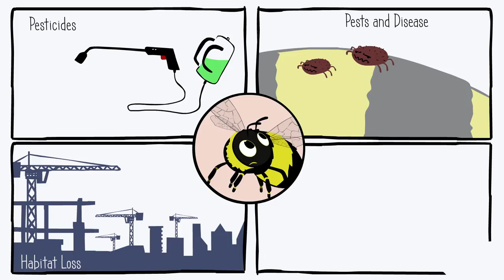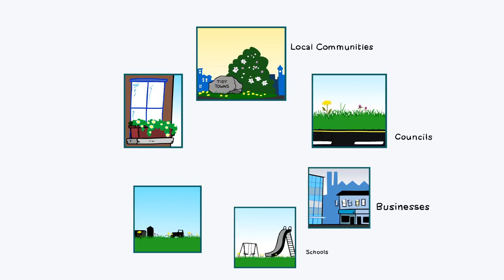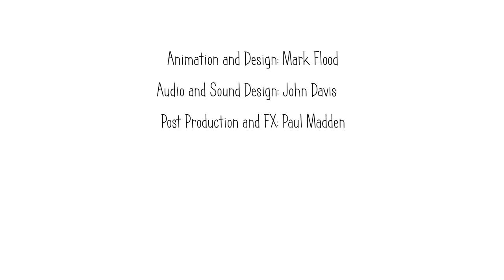Blooming Bees: The All-Ireland Pollinator Plan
One third of our bee species are threatened with extinction from Ireland. We know it’s because we have drastically reduced the areas where they can nest and the amount of food (flowers) our landscape provides for them. We can stand back and watch the problem happen, or we can try to do something. The All-Ireland Pollinator Plan is about all of us, from farmers to local authorities, to schools, gardeners and businesses, coming together to try to create an Ireland where pollinators can survive and thrive.
The plan provides an important framework to bring together pollinator initiatives from the North and South, and is the start of a process by which we can collectively take positive steps to protect our pollinators and the service they provide into the future. It is a shared plan of action. By working together we can reverse pollinator losses and help restore populations to healthy levels. Over the next five years this Plan aims to build a foundation to bring about a landscape where pollinators can flourish.

This animation was funded by Kildare County Council and Wicklow County Council’s Creative Ireland programme.

Animation & Design: Mark Flood
Audio & Sound Design: John Davis
Post-production & FX: Paul Madden